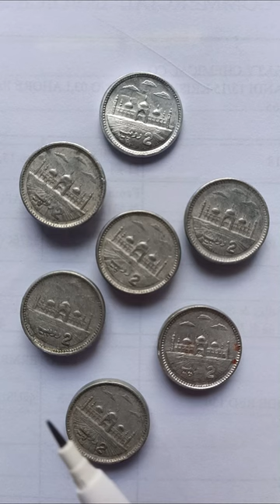guess the drawing only smart people will get it right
Kids Drawing
Children's Art
Easy Drawing for Kids
Fun Art Activities
Drawing Tutorials for Children
Creative Kids Art
Step-by-Step Drawing for Children
Art and Crafts for Kids
Coloring Pages
Preschool Art
Educational Art for Kids
Family-Friendly Art
Kids' Craft Ideas
Child-Friendly Art Lessons
Playful Art Activities
Kids' Drawing Challenges
Kids' Art Supplies
Parenting and Art
Art Games for Kids
Child Development Through Art
Kid-Friendly Creativity
Drawing Tutorials
Art Tips and Techniques
Sketching
Pencil Drawings
Digital Art
Painting
Illustration
Art Supplies
How to Draw
Step-by-Step Drawing
Artist Studio
Artistic Creations
Creative Process
Art for Beginners
Art Inspiration
DIY Art Projects
Realistic Art
Cartoon Drawing
Watercolor Painting
Acrylic Painting
Oil Painting
Mixed Media Art
Portrait Drawing
Landscape Drawing
Abstract Art
Character Design
Color Theory
Art Challenge
Art Materials Review
Time-Lapse Art
Art and Craft
DIY Crafts
Creative Projects
Handmade Gifts
Craft Tutorials
Craft Ideas
Crafting Inspiration
Paper Crafts
Painting Projects
Upcycling
Recycled Crafts
Home Decor Crafts
Jewelry Making
Sewing Projects
Knitting and Crocheting
Pottery and Ceramics
Woodworking
Mixed Media Art
Scrapbooking
Quilting
Origami
Holiday Crafts
Kid-Friendly Crafts
Art and Craft Supplies
Craft Techniques
DIY Home Improvement
Art Therapy
Green Crafting (Environmentally Friendly Crafts)
Vintage and Retro Crafts
Crafting for Beginners
Kids Drawing
Children's Art
Fun Art Activities
Creative Kids Art
Coloring Pages
Preschool Art
Family-Friendly Art
Kids' Craft Ideas
Child-Friendly Art Lessons
Playful Art Activities
Kids' Drawing Challenges
Kids' Art Supplies
Parenting and Art
Kid-Friendly Creativity
Art for Toddlers
Kids' Art Books
Art Videos for Children
Doodle Art
Art for Kids' Bedrooms
Art Education for Kids
Art Projects for School
Art and Imagination
Drawing for Family Time
Art Therapy for Kids
Kids' Art Classes
Holiday Art for Children
Seasonal Drawing Activities
Creative Drawing Challenges
Nature-Inspired Art for Kids
Kids' Craft Supplies
Drawing Animals for Kids
Crafty Kids
Children's Art Workshops
Indoor Art Activities
Outdoor Art Adventures
Kids' Art Competitions
Fun with Colors
Exploring Shapes with Kids
Art and Motor Skills
Art for Homeschooling
Art and Science for Kids
Drawing Cartoon Characters
Cultural Art for Children
Collaborative Art Projects
Art and Storytelling
Art and Music for Kids
Art History for Children
Kids' Art Exhibitions
Art and Emotions for Kids
Kids' Art Parties
Creative Parent-Child Art
Art and Technology for Kids
Art and Math for Children
Art in Everyday Life
Kids' Art Competitions
Exploring Art Materials
Art and Nature
DIY Art for Kids
Art and Creativity Workshops
Art for Kids' Growth
Art Journaling for Children
Crafty Adventures
Miniature Art for Kids
Art Supplies Haul
Art Challenges for Kids
Art Therapy Ideas
Kids' Art Gallery
Art and Expressiveness
Seasonal Art Projects
Fantasy Art for Kids
Art and Mindfulness
Recycled Art Projects
Kids' Art Collections
Art Competitions for Children
Art and Self-Expression
Drawing Famous Characters
3D Art for Kids
Art History Lessons
Art Exploration for Kids
Art and Movement for Children
Art and Literature for Kids
Art and Memory Keeping
Cultural Art Experiences
Art Around the World
Art Appreciation for Kids
Art for Kids' Confidence
Art as a Family
Kids' Art Challenges